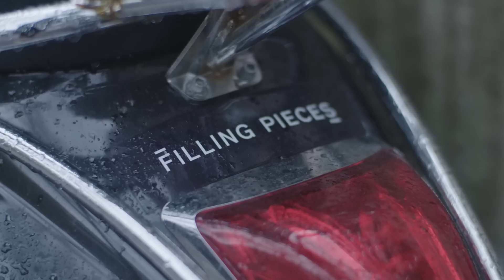Filling Pieces Steps into Brand's First Ready to Wear Collection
Filling Pieces broke the mold when it released its first footwear collection -- the range exhibited sleek, minimal designs that hit the perfect price point between casual and luxury. Founder Guillaume Philibert has also come along way since the early days of FP and now he has his eyes set on another mission. As an extension of his footwear brand, Philibert has just released Filling Pieces's first ready-to-wear collection. The range mirrors the on-trend sneaker designs the imprint produces with bright and earthy colors. The range also runs the gamut of outerwear, trousers, tees, hoodies and more, all meant for both sporty and street-ready looks.

HYPEBEAST caught up with Philibert to find more about his inspirations and what urged him to finally design clothing. He mentions that his studies in architecture and being a fan of Pharrell and Nigo was the starting point. He also points out that with the venture to clothing, FP is outgrowing its studio and that new plans will be made to accommodate their expansion. Importantly, in terms of design, Philibert equates his design philosophies to that of food. "A good friend of mine said that within this industry, a lot of brands like to fry cook. You know? Deep frying," Philibert says. "I'm just here to slow cook for the longterm and that's just one of the goals."